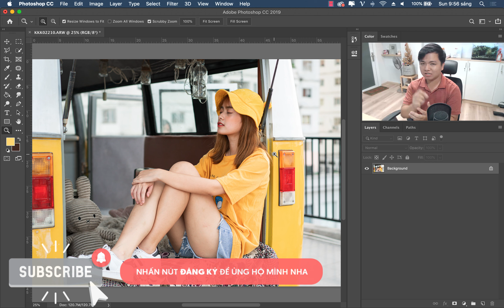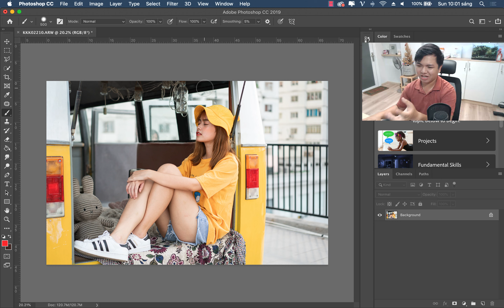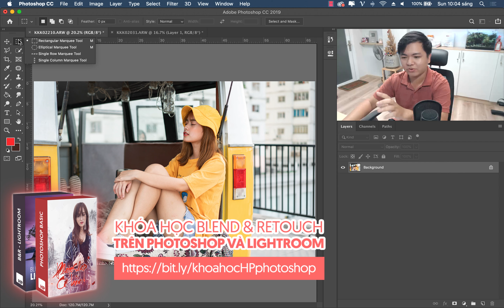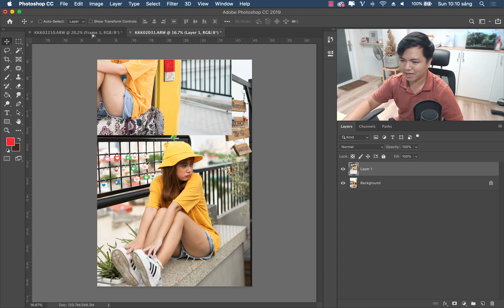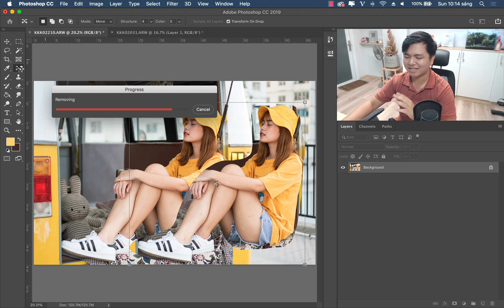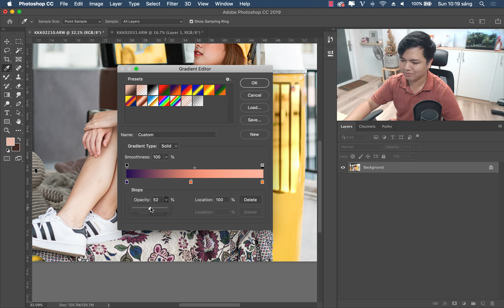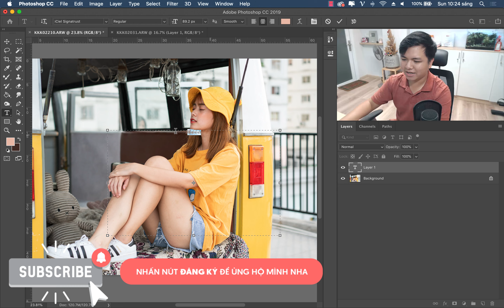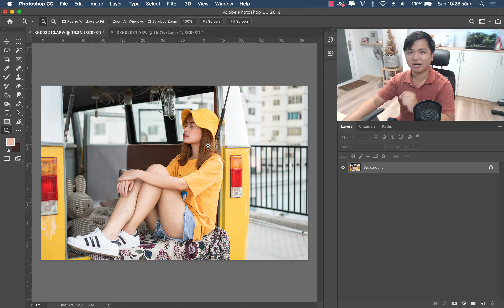Tự học Photoshop Cấp Tốc - BÀI 4 - Nắm bắt tất cả công cụ của Photoshop